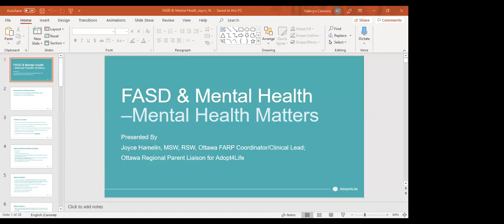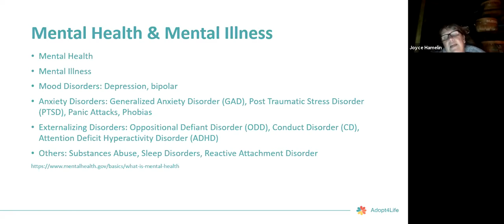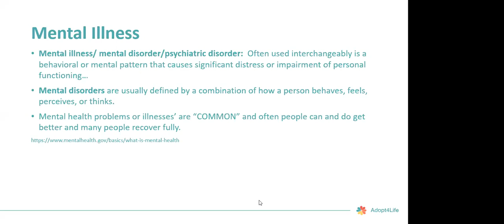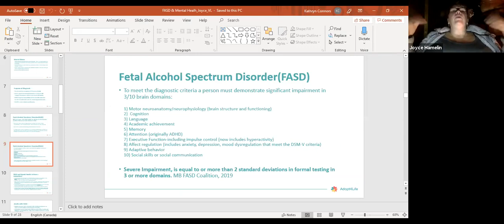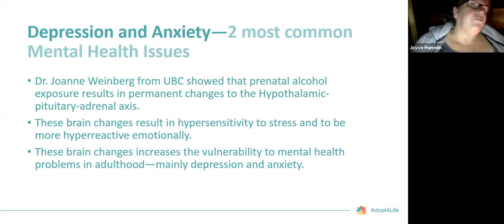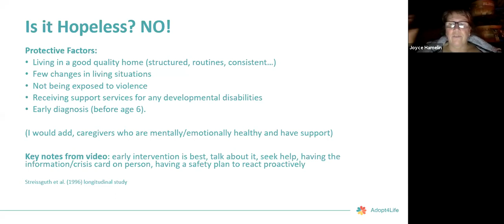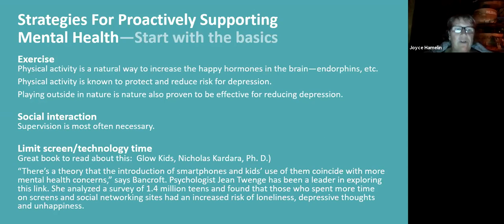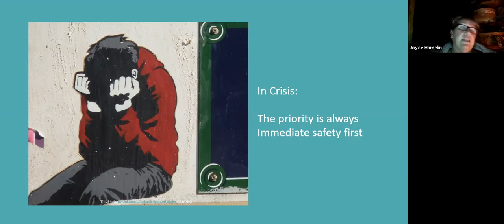Adopt4Life Webinars: Raising Kids & Youth with FASD—Mental Health Matters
When you’re raising kids and youth with FASD, mental health matters. Young people with FASD frequently have experienced early developmental trauma, and often struggle with ongoing anxiety and depression. As parents and caregivers, we need to know how to respond positively to our children’s mental health struggles, and how to help our loved ones build proactive skills and strengths that support their mental health. In this live webinar, join Joyce Hamelin, Parent Liaison with Adopt4Life and FASD Coordinator with the Fetal Alcohol Resource Program, as we explore what you need to know about mental health and FASD, including, ‘How do I respond to a mental health crisis?’ and ‘How can we proactively support our children’s mental health?’.

Adopt4Life is a registered Canadian charity. We are a community of people with lived experience of adoption that strengthens and empowers parents to achieve permanency for children so that they reach their full potential.

Joining our community is free and enables community parents and caregivers to connect through our confidential Parent2Parent support network. We offer in-person support, advocacy, buddy and mentor matching, online social communities and support groups, and interactive webinars with adoption, kin and customary care experts and families.